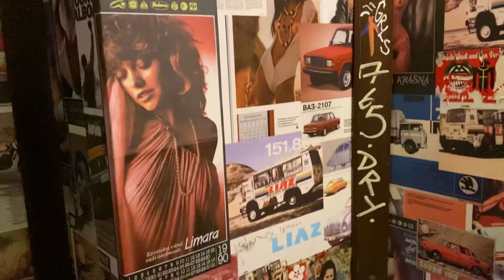Coolest Restroom in Prague